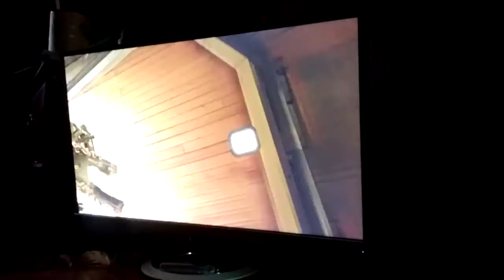Let's play Dead Space part 10- End of days (1/2)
ok so this one got a bit weird it cut into two parts for me so this'll be a two part video sorry bout that